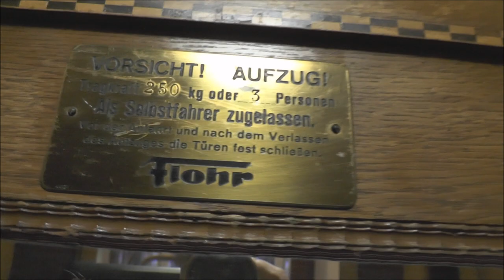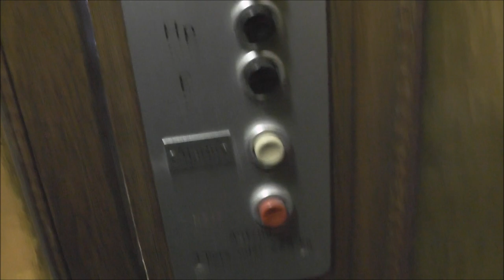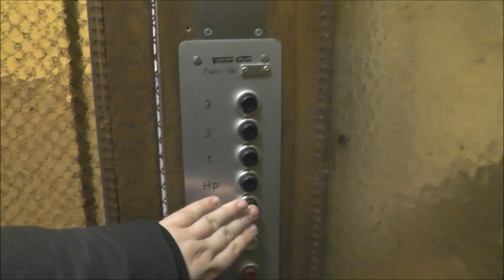Classic Flohr Traction elevator @ Chamisso Haus